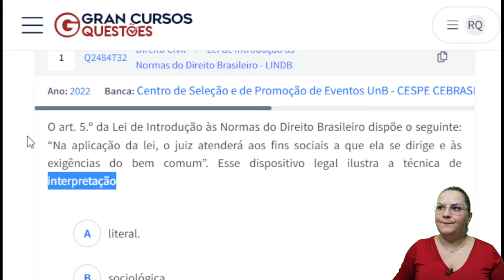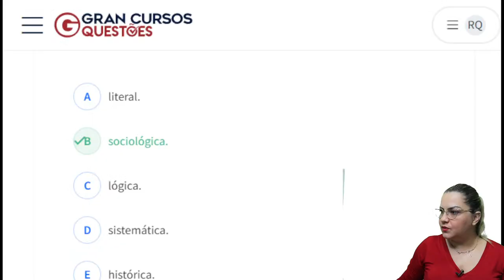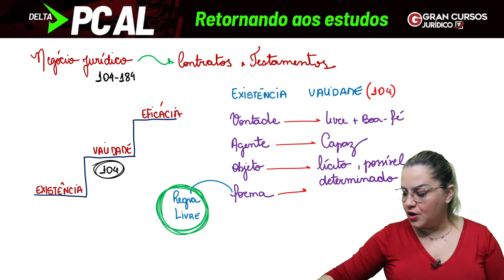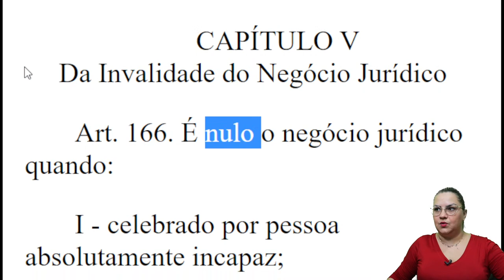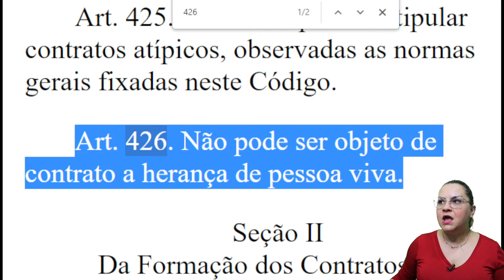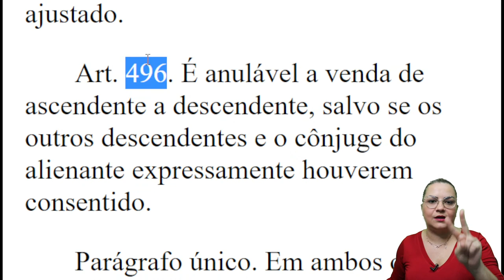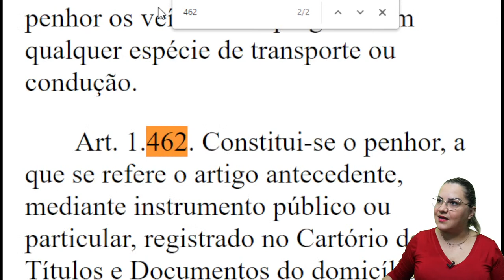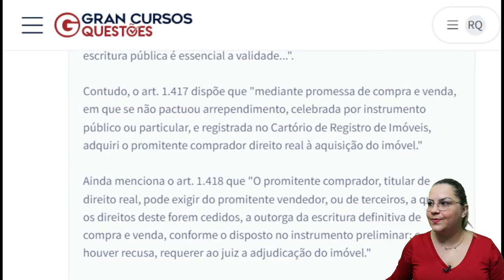Concurso DELTA PC AL | Retornando aos estudos - Direito Civil com Roberta Queiroz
🔊MAIS UMA NOVIDADE QUE IRÁ MUDAR O MUNDO DOS CONCURSOS: Em comemoração aos 10 anos do Gran, iremos trazer 10 novidades tecnológicas, pedagógicas e de inteligência artificial. Dia 02/01, às 10h10.

Início: 04:07